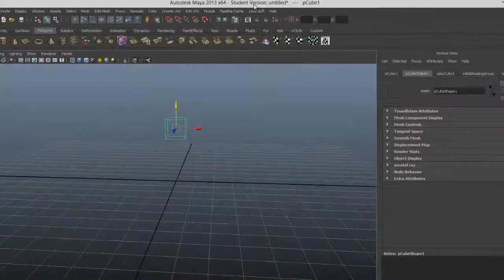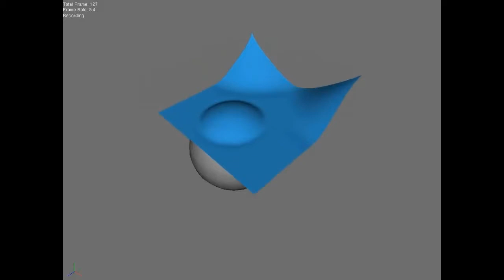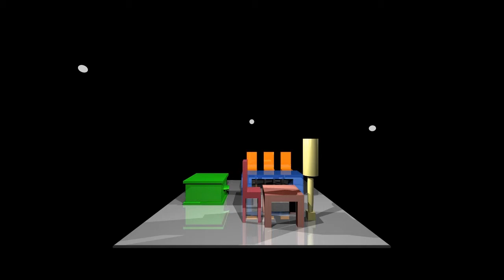September 2013 Demo Reel